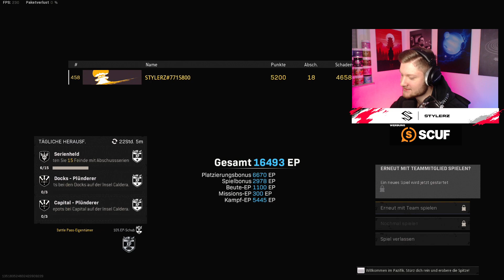PRO PLAYER BODYSHOOTET mich... und VERLIERT die RUNDE TROTZDEM 😈 (Spannende Solo Rebirth Runde)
Impressum:
Ciberdime GmbH